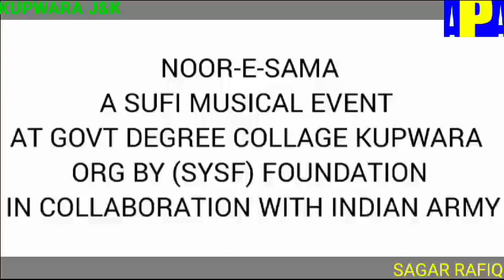NOOR-E-SAMAA SUFI MUSICAL EVENT AT GOVT DEGREE COLLAGE KUPWARA#youtubeshorts#indianarmy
NOOR-E-SAMA
A SUFI MUSICAL EVENT AT GOVT DEGREE COLLAGE KUPWARA
ORG BY (SYSF) FOUNDATION IN COLLABORATION WITH
INDIAN ARMY